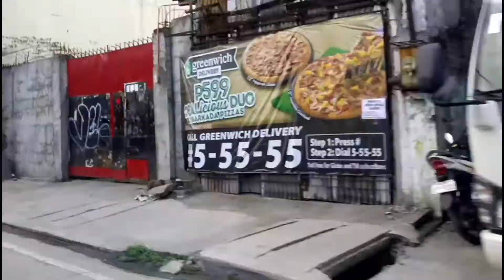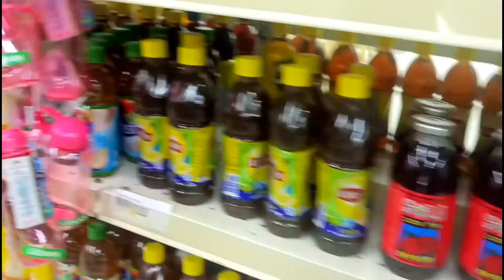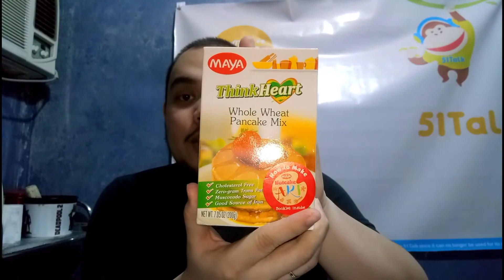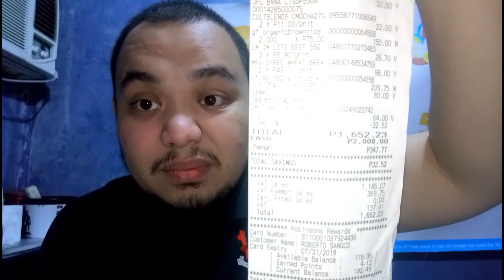VLOG#101 Robinson's Grocery Haul 1500 challenge ll Bumili ng Paint sa Handyman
Ayun na nga Bumili na ako ng pintura sa Handyman and nag grocery kasi wala na kameng stock... Excited na ko sa November 9 mababago na ang paint ng aking room yeehey.